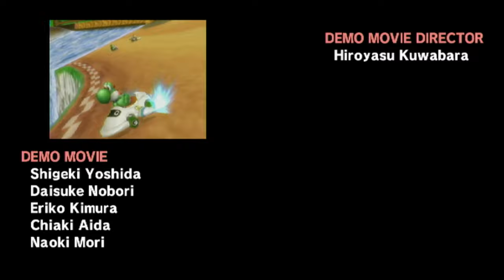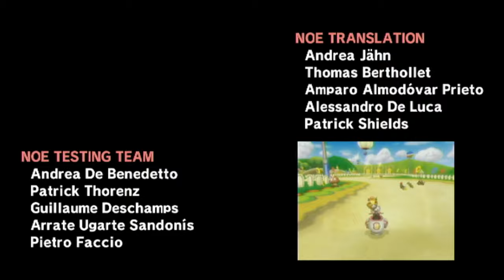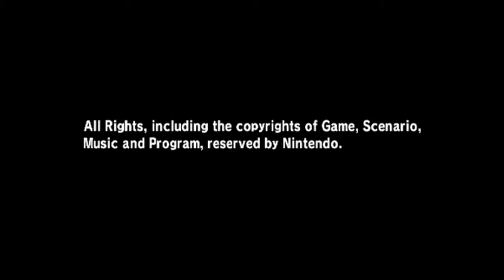All Retro Cups 150cc - Mario Kart Wii Long-play (4K 60fps)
This is a playthrough of all retro cups set to 150cc on Mario Kart Wii.

Timestamps of Retro Cups 150cc

Shell Cup - 0:00

Banana Cup - 9:10

Leaf Cup - 20:50

Lightning Cup - 32:45

Credits - 46:39